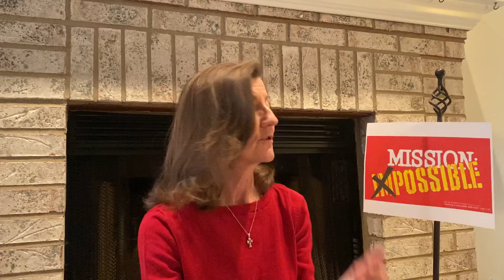Mission Possible Intro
Mission Impossible Intro by Gaye Lynn Loufek at Grace United Methodist Church.
for more instructions on completing your missions.